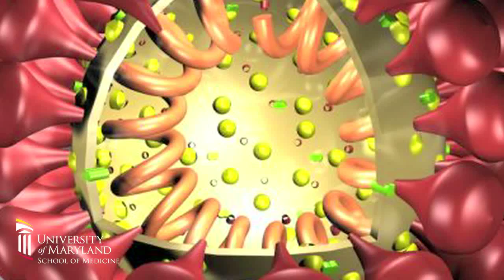Investigating the Coronavirus and the threat of SARS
Researchers at the University of Maryland School of Medicine are keeping a close eye on a new coronavirus, that first appeared in Saudi Arabia last year and is believed responsible for a number of deaths. In this video, Dr. Matthew Frieman, PhD, Assistant Professor of Microbiology and Immunology explains how corona virus can cause severe acute respiratory syndrome, and how his research may lead to new treatments.